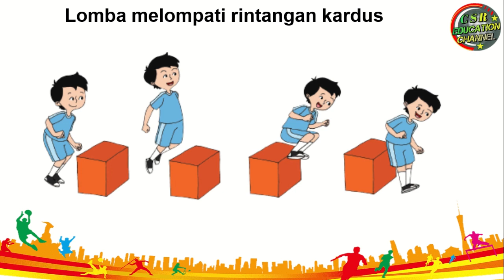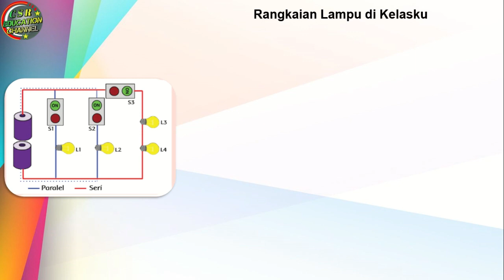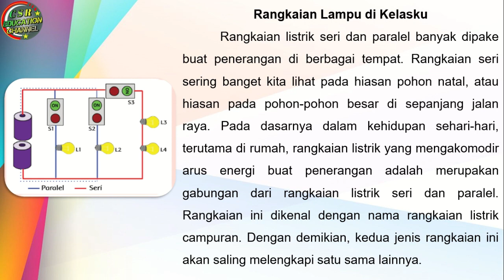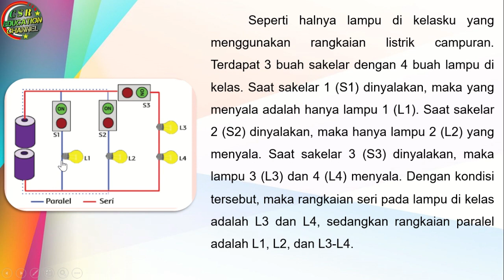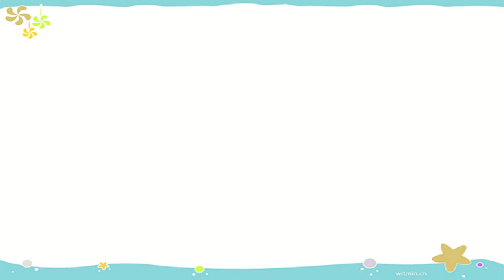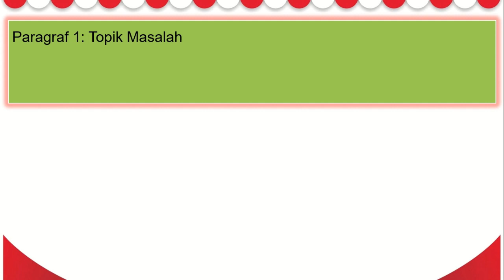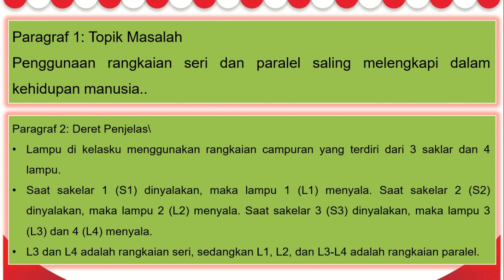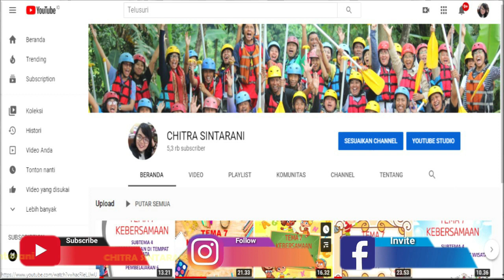Kelas 6 Tematik : Tema 3 Subtema 3 Pembelajaran 3 (Tokoh dan Penemuannya)